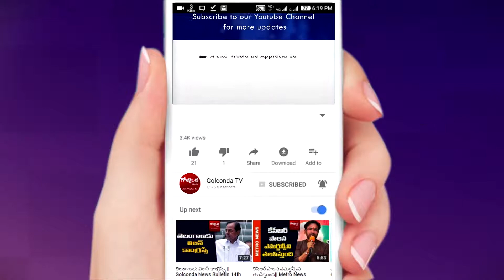|| చక్కర్లు కొడుతున్న శ్రేయ || News Golkonda ||